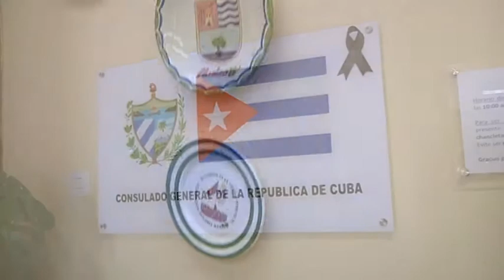Condolencias Cónsul Cubano Pedrera